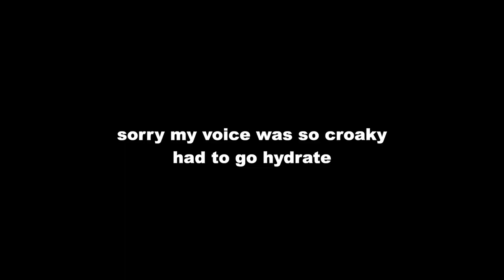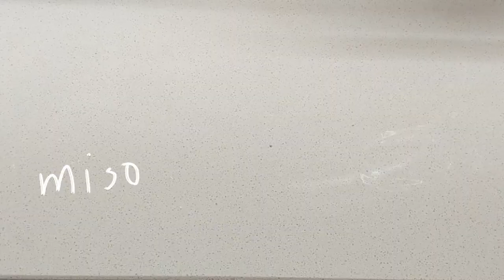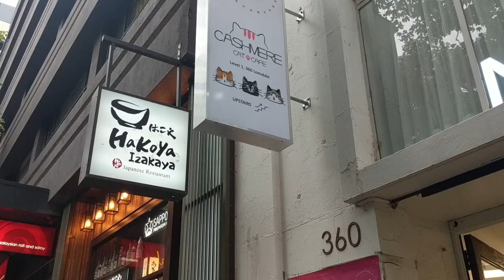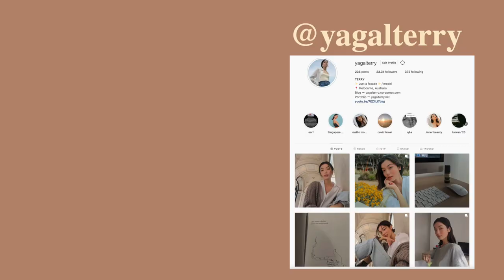What I eat in a day (realistic & no diet)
Thanks for joining in on today's video! This is a pretty accurate what I eat in a day, but of course it alters on the daily. Hope you enjoyed it!